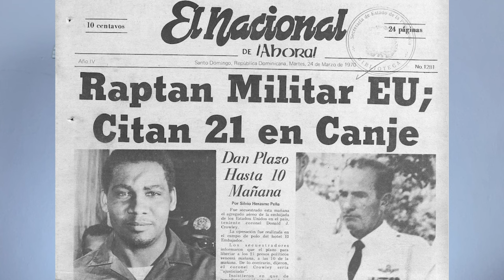DIALOGO PARA LA HISTORIA(4) Marcos Santana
Testimonio de Marcos Santana ("Santanita") sobre su participación en los entrenamientos guerrilleros en Cuba junto al coronel Caamaño.

Si pudieras compartir nuestro canal con tus amigos y relacionados, sería de gran ayuda.